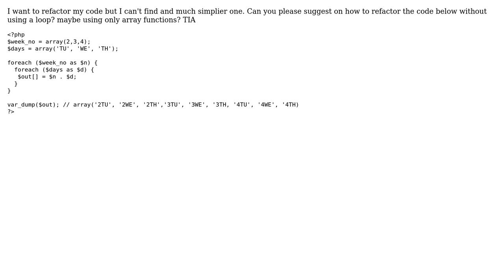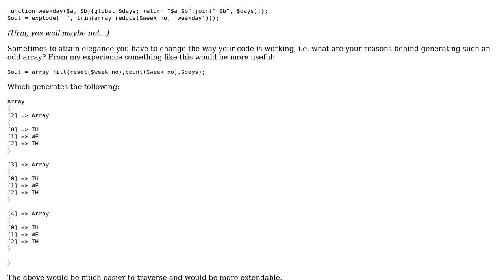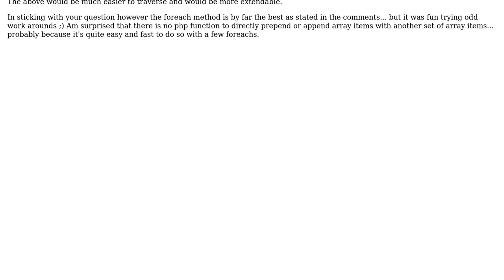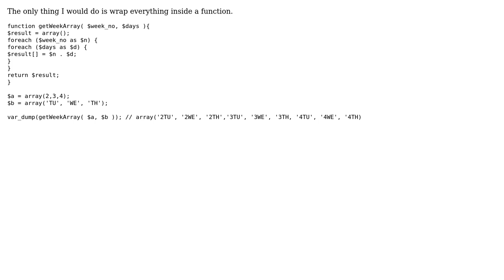Code Review: Is there simplier than this one in PHP? (6 Solutions!!)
Code Review: Is there simplier than this one in PHP?